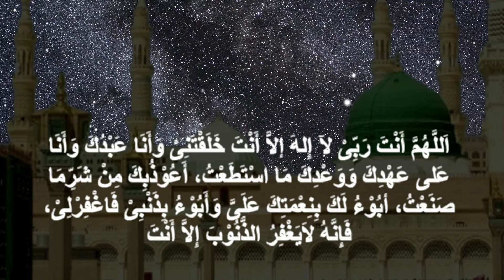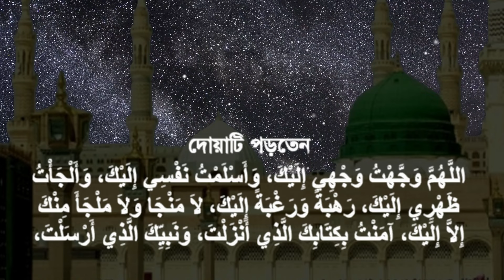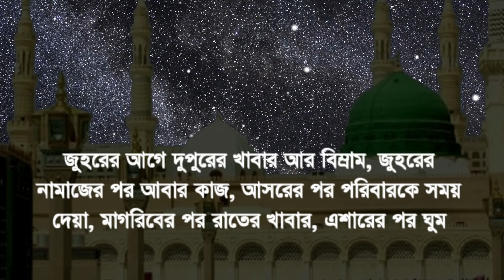মহানবীর সা রাতদিন ২৪ ঘন্টার ১০০টি দোয়া ও আমল । সারাদিনের আমল। সকাল সন্ধ্যার দোয়া ও জিকির।